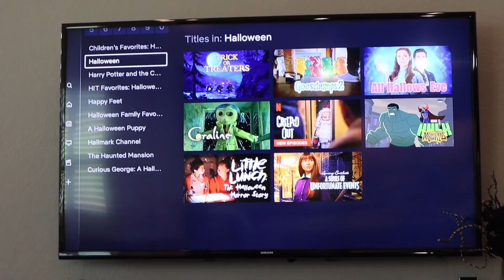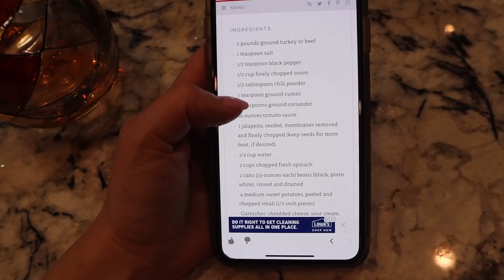NOT DOING WELL! A day in my life with an infant and two toddlers. Aaryn Williams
Hi friends! Welcome to another vlog! I think I might have a clogged duct or mastitis. I have not been feeling well at all. :( I also included a mini shopping spree haul of a few things we recently picked up!

 XO -Aaryn

Skyla: 3 years old
Adeline: 22 months old
Reese: 7 weeks old

PACIFIERS (under baby)

BABY BRUSH

BOPPY LOUNGER

GERBER SOOTHE & VIT D (under baby)